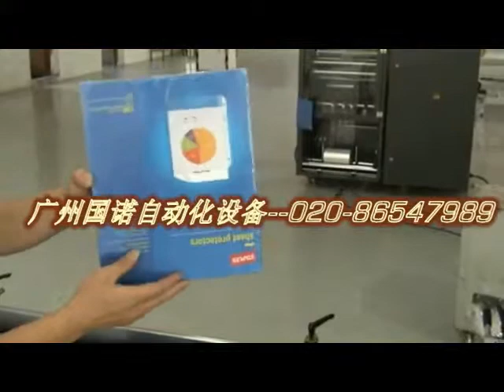Document holder shrinking and sealing machine price Email